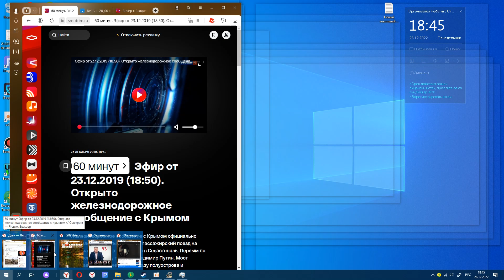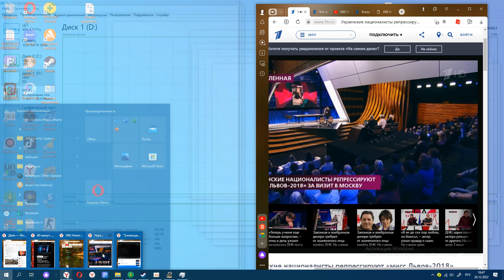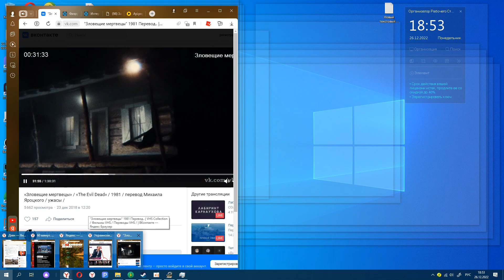OMSI 2 Чистогорск Маршрут 158 на Автобусе ЛиАЗ 5256.35 2005 года часть 2